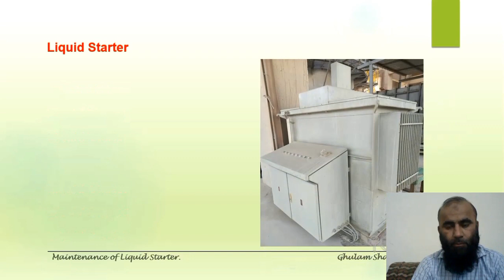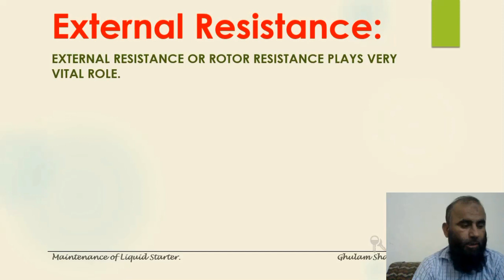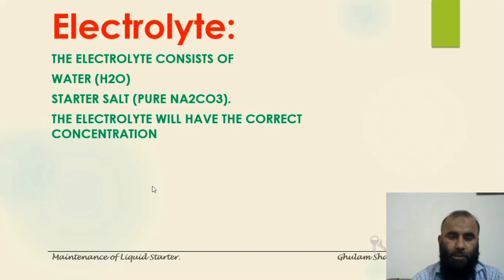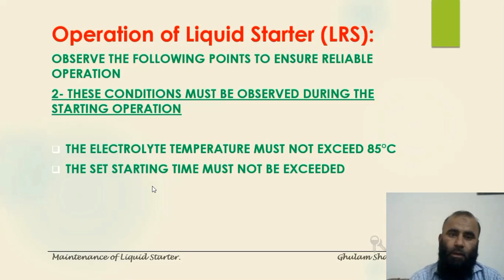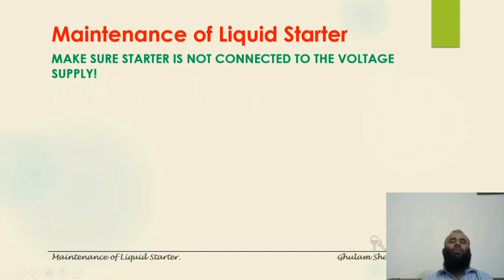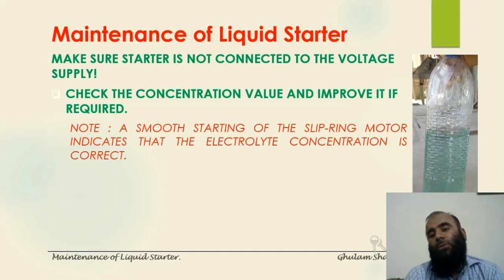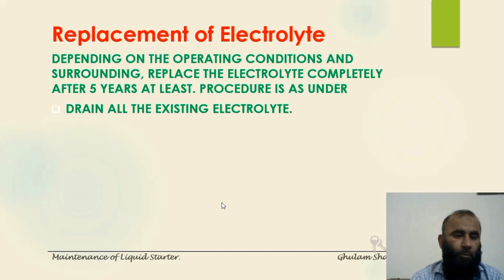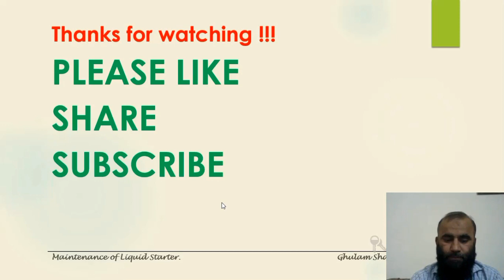Liquid Starter for Slip Ring Induction Motor | Working Principle | Stator | Rotor Rheostat Starter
This video is about the working principle of Liquid Starter for Slip Ring Induction Motor. In slip ring induction motor, there is stator and rotor. The rotor is connected with rheostat starter or external resistance via slip ring in slip ring induction motor starter. There are different types of starter for slip ring induction motors but in our case we are using liquid starter as rotor rheostat starter to improve the starting torque and reduce the starting current. In this video we shall see the working principle of slip ring induction motor and liquid rotor starter.